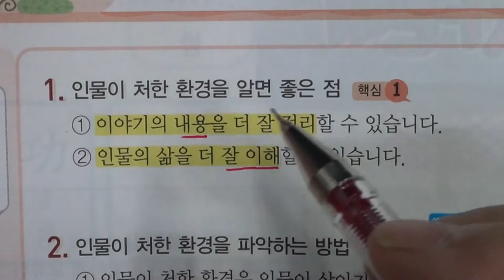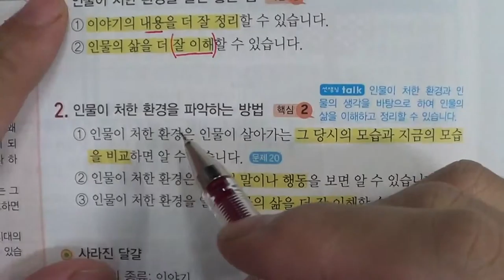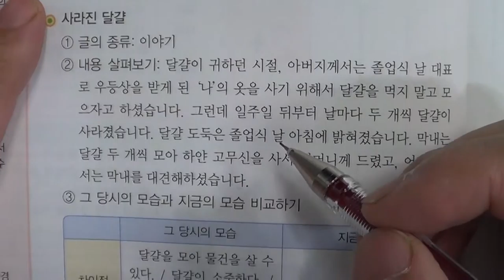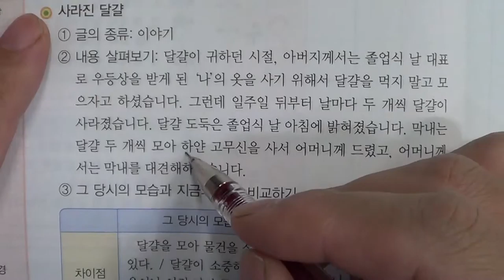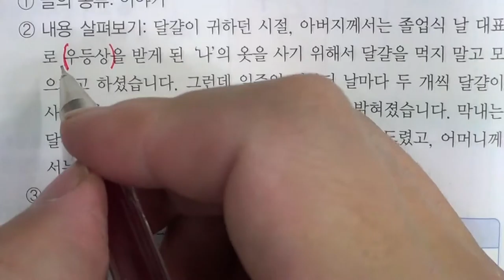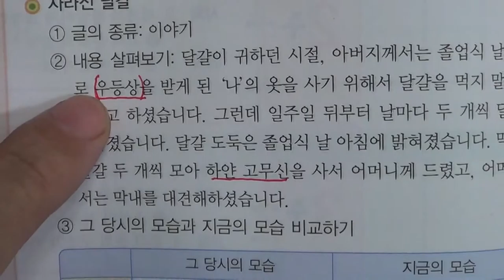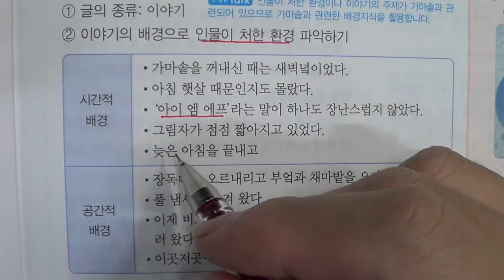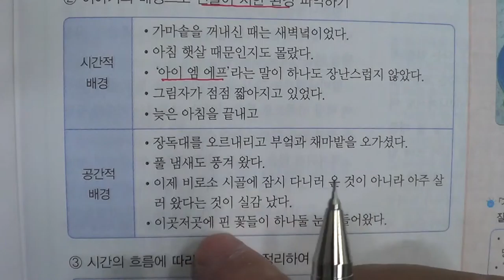■■2학기 기말고사■송도신도시 송도 학원 종합학원 신송중 박문중 신정중 해송중 먼우금초 신송초 송원초 송명초 명선초 신정초 해송초